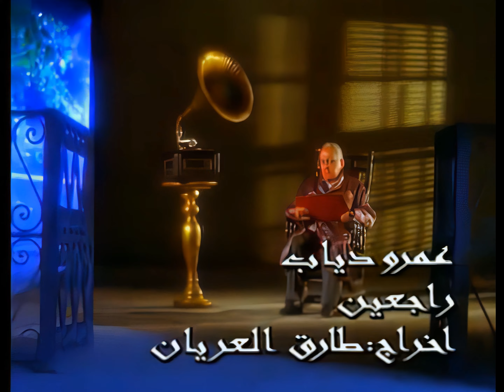Amr Diab 1995 Rajeen (Remastered 4k)